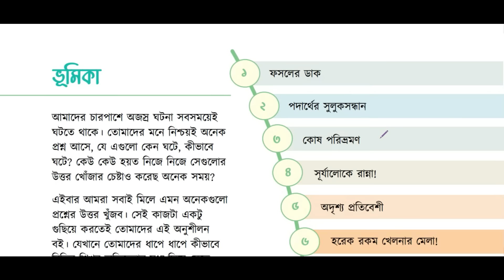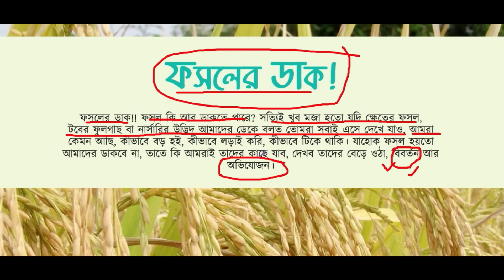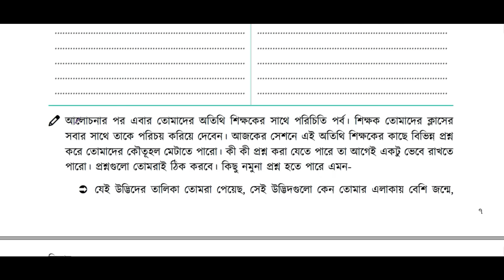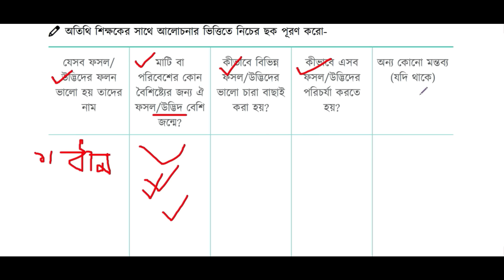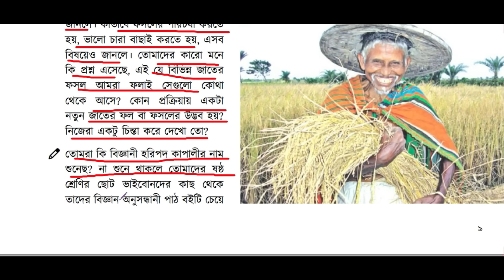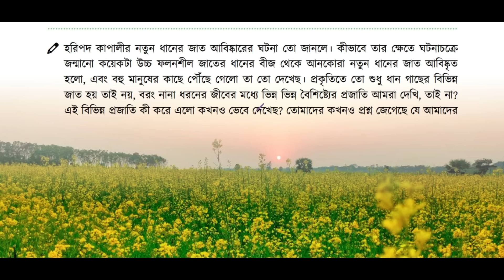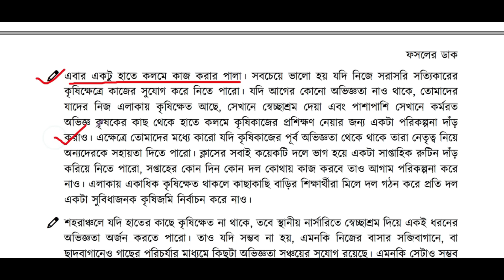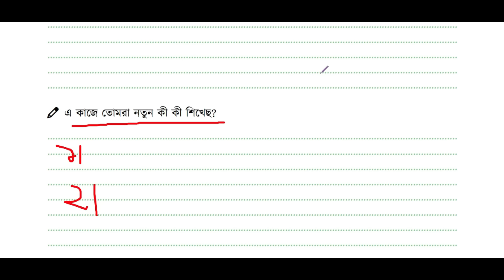পর্ব- 1 ।ফসলের ডাক।অনুশীলনী বিজ্ঞান বই ৭ম শ্রেণি। Class 7 Science chapter 1।class seven science 2023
class 7 science chapter 2 new book | class 7 science chapter 2 | science class 7 tutorial new book
Class six Science 2023 new. ৬ষ্ঠ শ্রেণি বিজ্ঞান পর্ব-১
class 7 science chapter 8 2023 | class 7 science chap 8 2023 | Class 7 Science 2023
Releated Keywords:
সপ্তম শ্রেণীর বিজ্ঞান
যেসব ফসল উদ্ভিদের ফলন ভালো হয় তাদের নাম
সপ্তম শ্রেণির বিজ্ঞান প্রথম অধ্যায়
সপ্তম শ্রেণির বিজ্ঞান প্রথম অধ্যায় ২০২৩
বিজ্ঞান ৭ম শ্রেণি ১ম অধ্যায়
কোন মৌসুমে কোন ফসল ভালো জন্মে